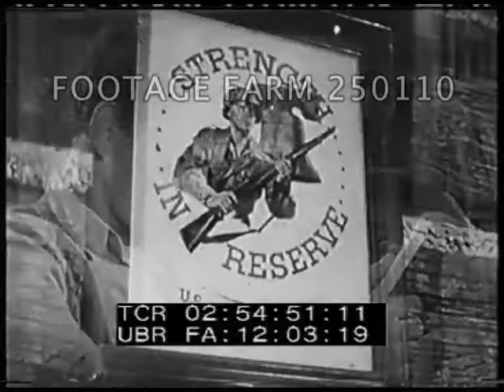US Military History - 250110-05 | Footage Farm Ltd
Pt. 2 of 2  Continued...
Montage:  Anti-Communist narration re Post-WWII Eastern European countries falling to Communism.  Voting.  Map of USSR expansion.  Berlin sectors.  NATO formation.  Soldiers on European map.  Globe turning.
02:44:30  Title:  Korea.  Montage of fighting, prisoners, refugees.  Navy ships unloading US troops.  Fighting.  Retreating.  Captured small arms examined.  Map of Pusan ca 01Sep50.
02:46:36  Men enlisting, training, equipment, wiring, signal equipment, etc.  Following tanks.  Embarking.
02:47:44  North Koreans; fighting, rockets firing & advancing.  Night. (GOOD).
02:48:54  Inchon landing.  Troops in winter snow.  Spotter plane, maps & target plotted, men loading shells, sighting & firing artillery, rockets, etc from multiple areas.
02:51:12  Barren hillside w/ many dead bodies.  Horrors of War; Captured POWs.
02:51:34  UN Security Council; Jacob Malik says USSR thinks peace talks should begin.  Peace Truce signed.  Returning troops, kisses, hugs.
02:52:09  Jets overhead, radar, antennas, plotting screen.  Aircraft carrier, submarine.  French (?) unloading wounded in Indo-China; military in Nationalist China islands.
02:52:59  US Army parading up Fifth Avenue & past reviewing stand & spectators.
02:53:19  Americana montage:  family on porch in small town; father & kids in house; mother & baby girl.
02:53:32  Military montage:  United States Army Reserve; reservists out of car in parking lot.  Training w/ rifle; training camp.
02:54:17  Americana montage:  School:  teacher in classroom, students, blackboard.  Voting & voting booths. Woman hanging clothes in suburban yard.  The End.
Cold War; Anti-Communist; Communism; Americana; Patriotism; Patriotic; Education; Defensive Strength;
US Military History; Defensive Strength; 1950 USA Government Propaganda; Documentary Film; Post-WW2;
NOTE:  Any continuous 13 minutes of entire film sold at per reel rate.